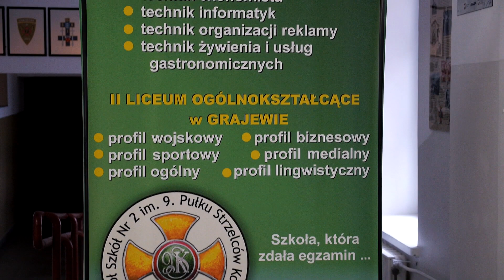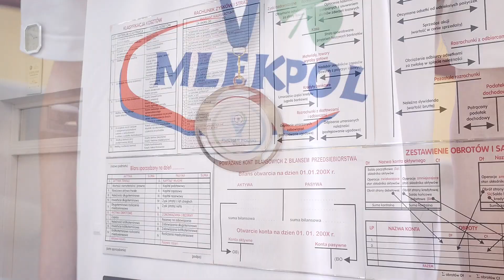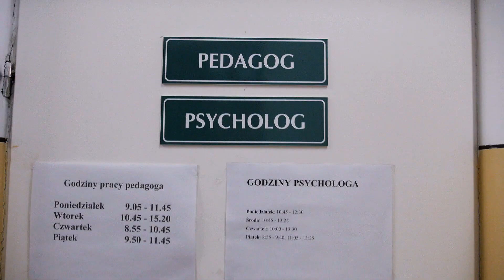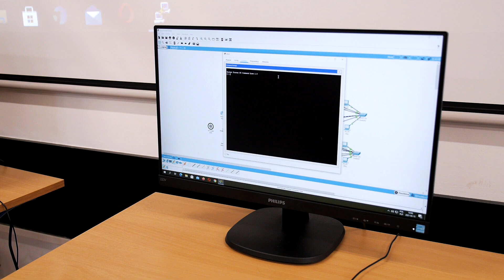ZS2 Jestem na Tak